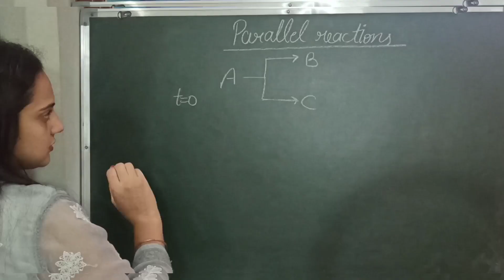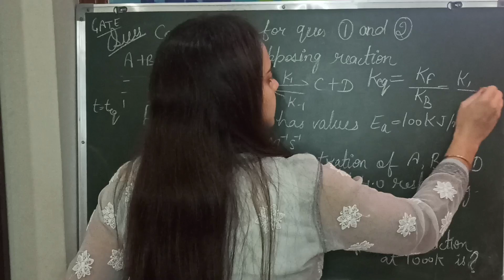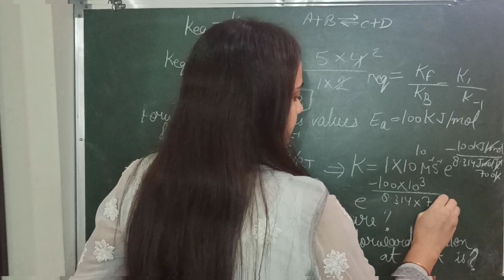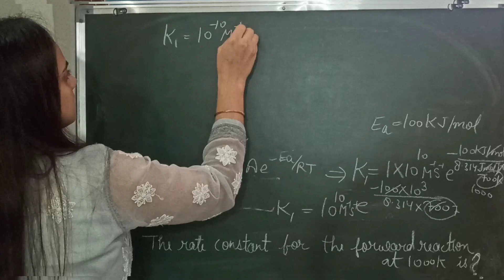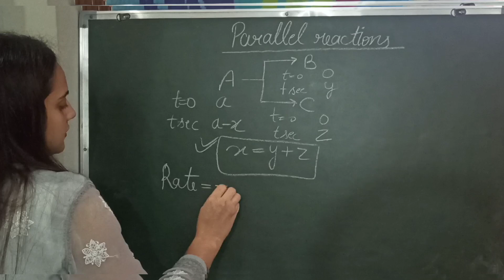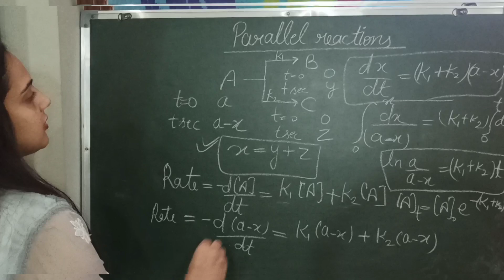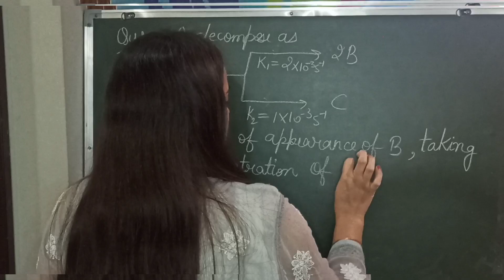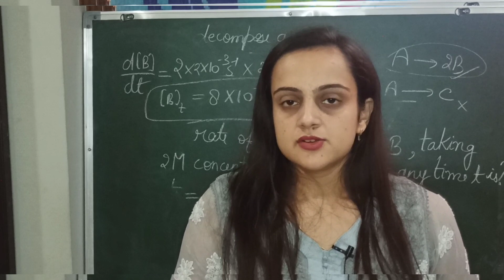kinetics of parallel reaction|reversible reaction previous year question|CSIR NET & GATE exam